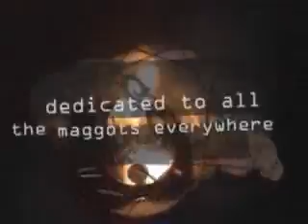SLIPKNOT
just a song and clips